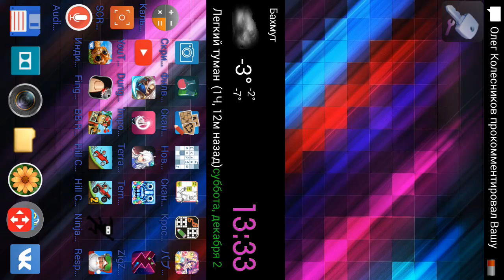FAQ - Hacking HCR : parts